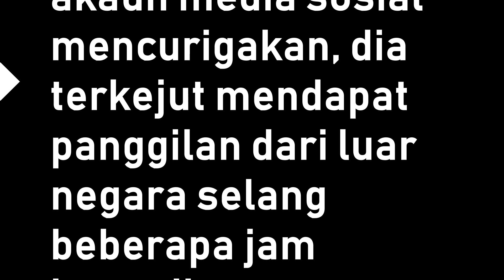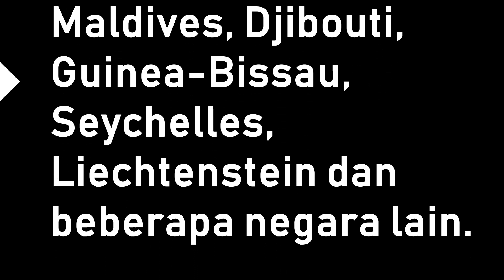BacaBeritaChallenge | Kebanjiran Pengumpul Duit Syiling Lama Undang Gusar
BacaBeritaChallenge dikuasakan oleh Realme.

CARA-CARA

1. Layari YouTube Buletin TV3 untuk dapatkan skrip berita.

2. Mainkan video skrip berita dari YouTube Buletin TV3 di komputer dan rakam diri anda membaca berita menggunakan telefon pintar.

3. Muat naik video tersebut ke Instagram

4. Sila pastikan anda menaip BacaBeritaChallenge dan tag @BuletinTV3 pada setiap video yang anda muat naik

SYARAT-SYARAT

1. Hanya video BacaBeritaChallenge yang menggunakan skrip dari YouTube Buletin TV3 sahaja layak dipilih sebagai pemenang.

2. Anda boleh memuat naik seberapa banyak video penyertaan namun hanya layak memenangi satu hadiah sahaja.

3. Guna kreativiti sendiri untuk menjadikan video membaca berita anda lebih menarik dan jadikan ia tular! Potensi untuk menang lebih tinggi sekiranya video anda mendapat jumlah tontonan yang memberangsangkan.

4. Rakaman video membaca berita mestilah tidak kurang daripada 50 saat.

5. Hanya video yang dimuat naik sebelum jam 11:59 malam pada 22 Ogos 2019 sahaja yang layak bertanding.

6. Pastikan akaun Instagram anda berstatus PUBLIC, bukan PRIVATE ya!

HADIAH-HADIAH

1. 10 unit telefon pintar jenama Realme untuk pembaca terbaik bagi setiap skrip yang terdapat di YouTube Buletin TV3 - (1 skrip 1 pememang).

2. 10 orang pembaca berita terbaik ini juga akan dijemput ke Sri Pentas untuk merasai sendiri pengalaman membaca berita secara profesional di Studio A lengkap dengan pakaian dan solekan seperti pembaca berita sebenar!

3. Rakaman sesi tersebut akan dimuat naik di YouTube Buletin TV3.

4. Para pemenang juga berpeluang muncul di Buletin Utama dan beramah mesra bersama penyampai-penyampai berita TV3.

* Kos pengangkutan dan logistik untuk para pemenang hadir ke Sri Pentas adalah di bawah tanggungan sendiri.

Apa tunggu lagi? Jom sertai BacaBeritaChallenge!